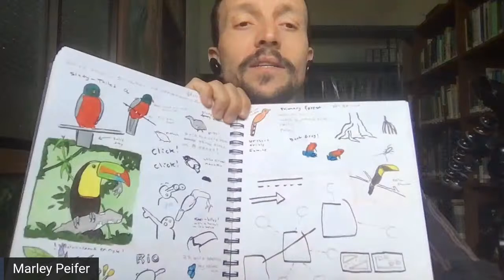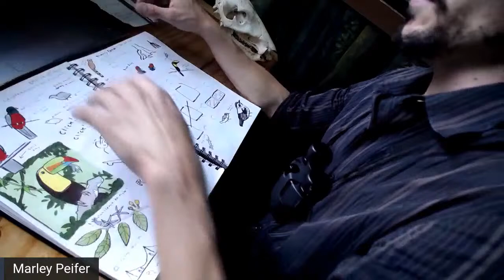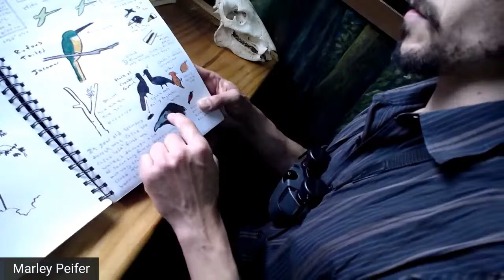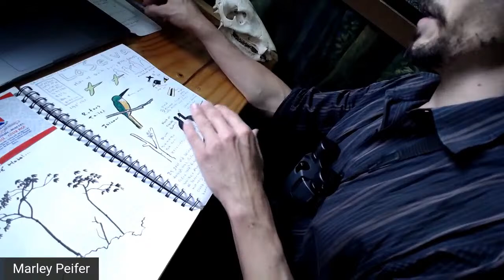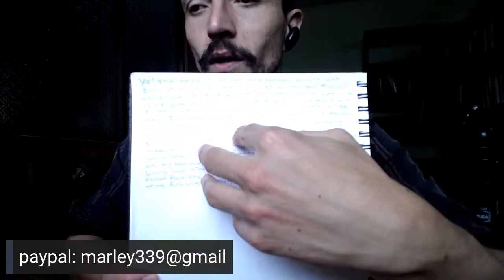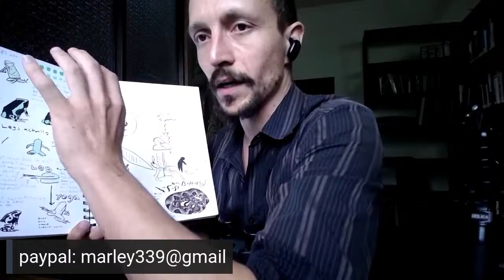Green macaws, Lost Passports, Pitvipers and Watercolor In Nature Journal Paradise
I lost my passport and all my money on the public bus in Costa Rica but there are great green macaws, eyelash vipers, caimans, dart frogs, and howler monkeys all around to nature journal. I can think of worse places to be stuck with no ID and no money. What a conundrum. In this episode I show you how to nature journal after a long night of reptile observation, an early morning of birding, and even with no passport and no money

If you want to help me get out of this pickle you can send any amount to me on paypal and I will figure out a way to get it in Costa Rica.

Thanks to my patrons and followers